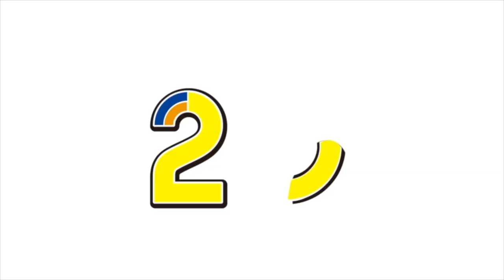【2020-21 PLAYER HIGHLIGHT】 24広瀬健太 選手 ハイライト集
【サンロッカーズ渋谷 公式アカウント】
■公式WEBサイト